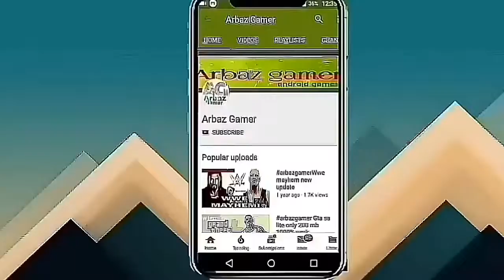{ kof Mugen 2002 } final zeroko vs God wind}